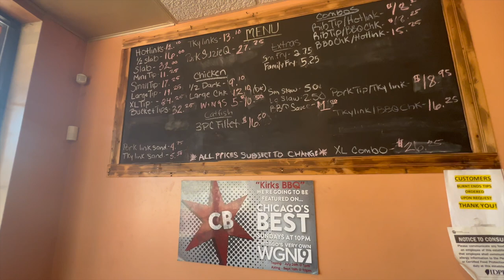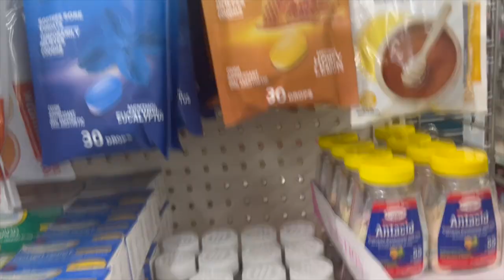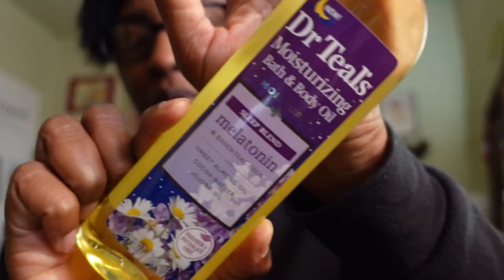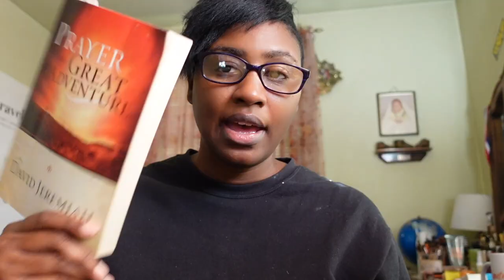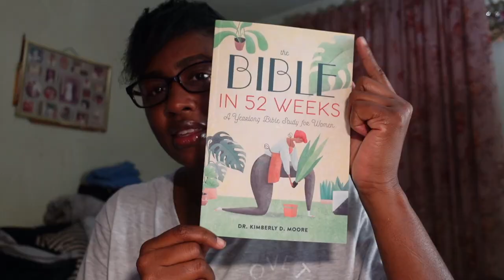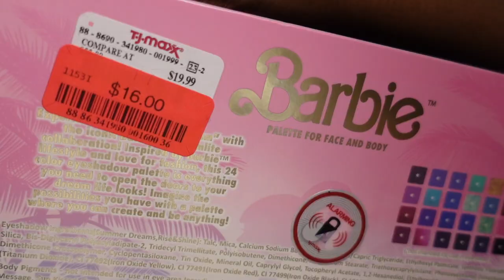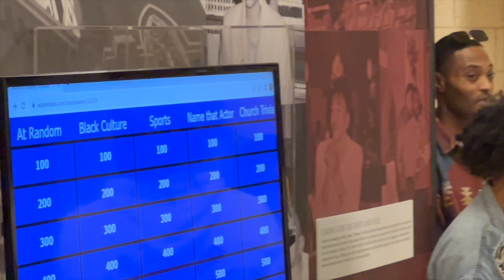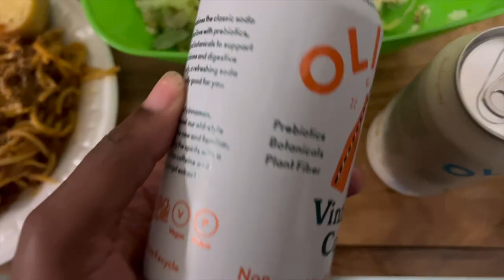VLOG | GRANDPA'S BDAY | HAULS | GAME NIGHT | COOKING AND MORE | TKBEAUTY7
BUSINESS